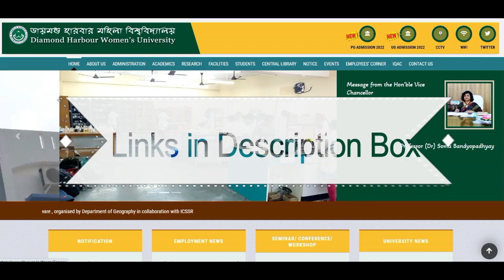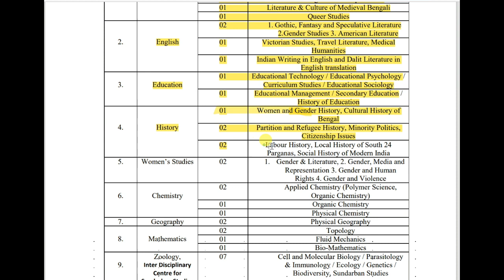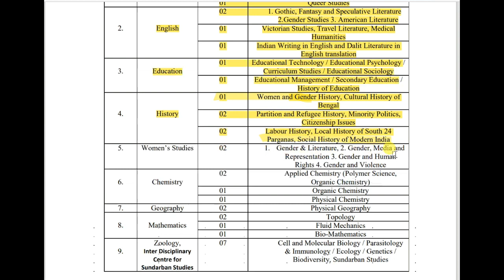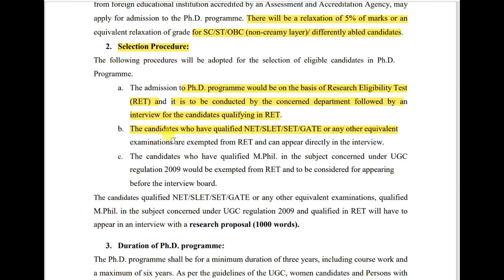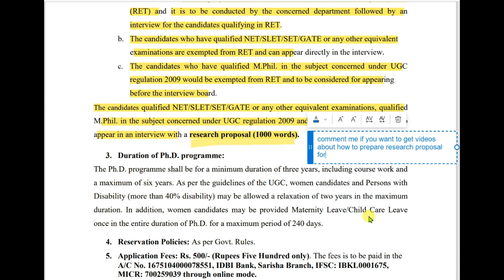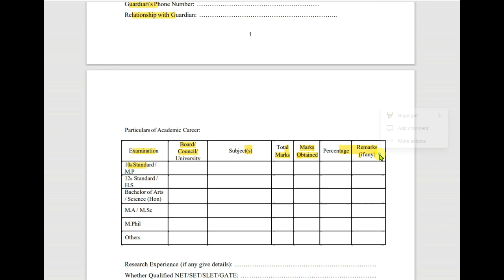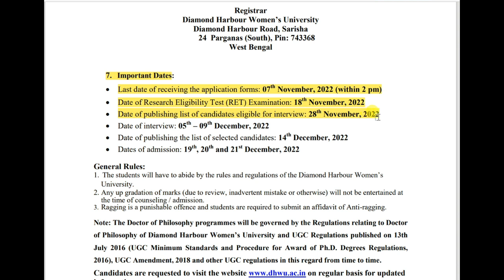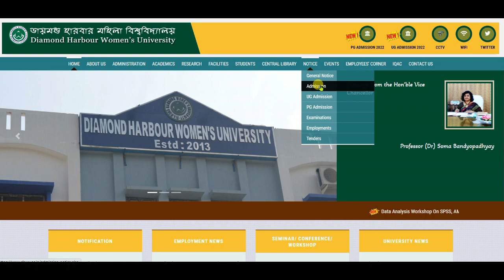Ph. D. Admission Notification 2022 - 2023 || DIAMOND HARBOUR WOMEN’S UNIVERSITY